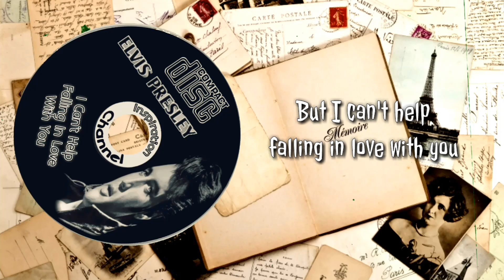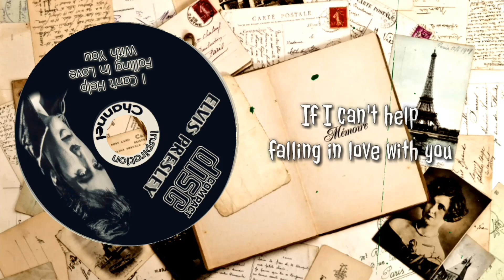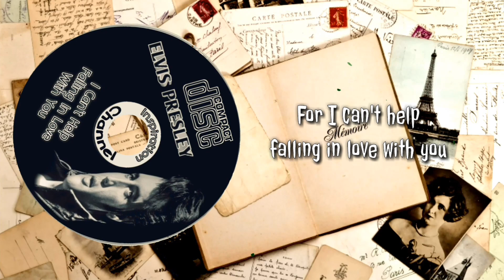Elvis Presley - (Can't Help Falling in Love With You - 1961) With Lyric.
Golden memories "West song"

ELVIS PRESLEY
(Can't Help Falling in Love With You)
- Rilis Tahun 1961.

Lirik :

Darling so it goes, some things are meant to be